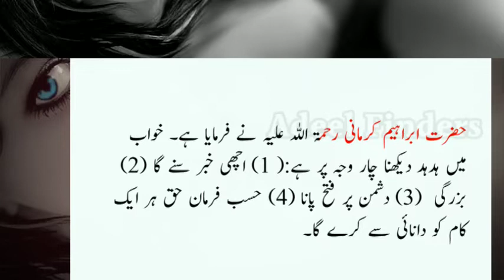Khwab Mein Hud Hud Dekhna | Khwab Mein HudHud Dekhna | Khwab Mein Hud Hud Dekhna Ki Tabeer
Home :-  Haroonabad